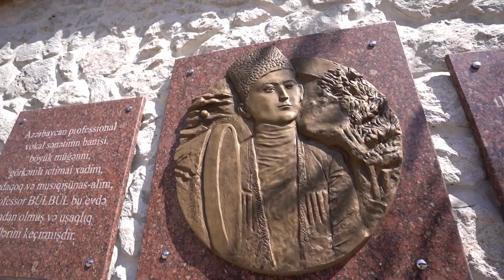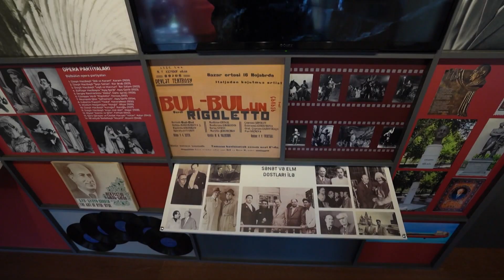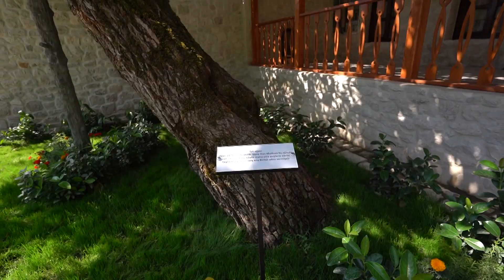Şuşada Bülbülün ev-muzeyinin bərpadan sonra açılışı olub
Prezident İlham Əliyev və birinci xanım Mehriban Əliyeva açılışda iştirak ediblər.